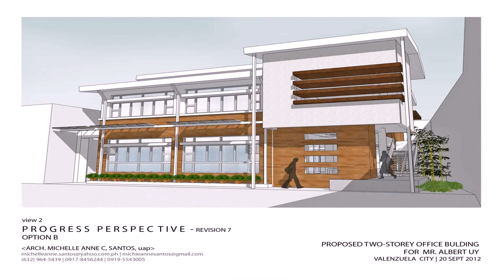Small Space 2 Storey House Design - Gif Maker DaddyGif.com (see description)